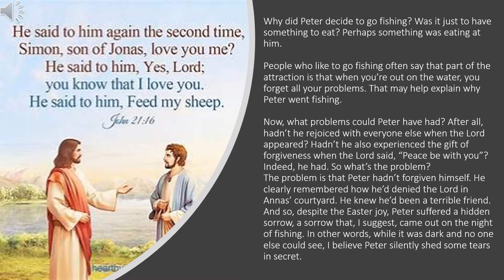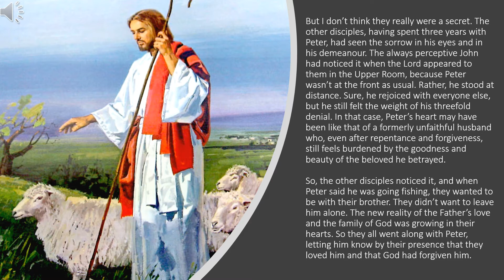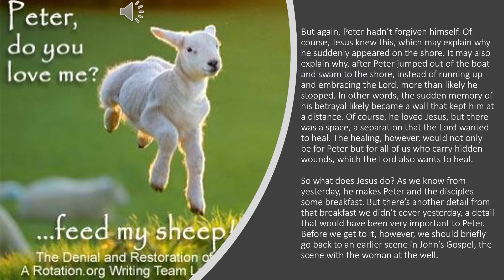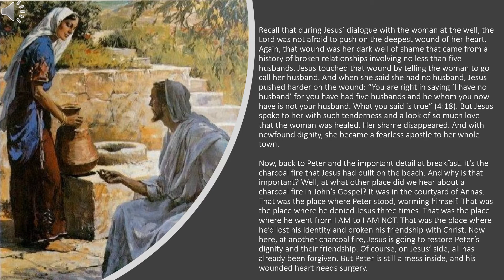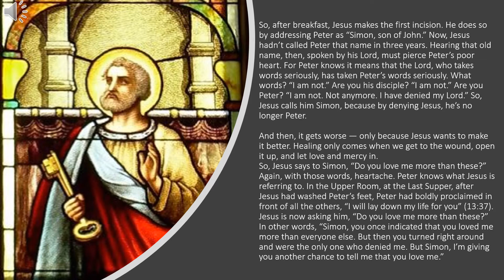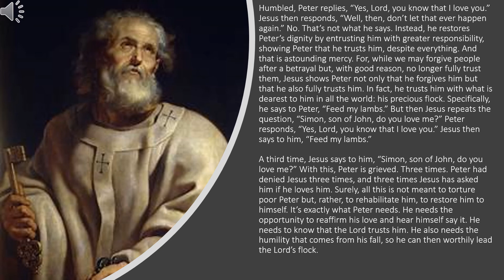27 Day 27 Do You Love Me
Based on the meditations from the Book entitled '33 Days to Greater Glory' by Michael E Gaitley. Please buy the book available from Amazon; as these reflections only form part of the book which is a Total Consecration to the Father through Jesus Based on the Gospel of John.